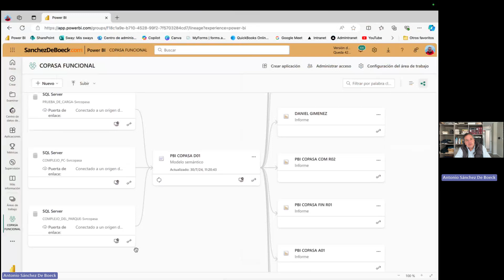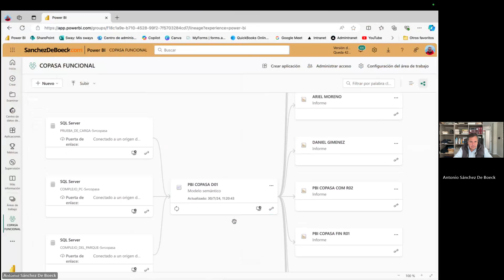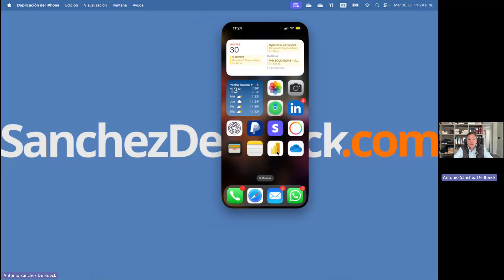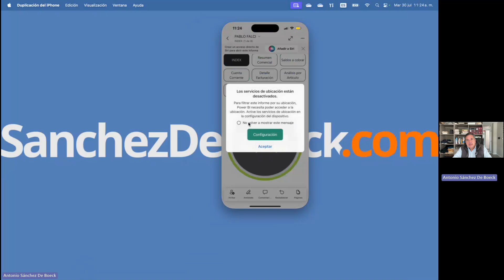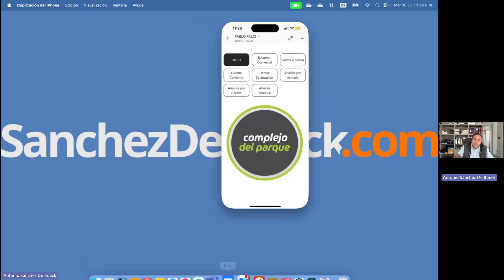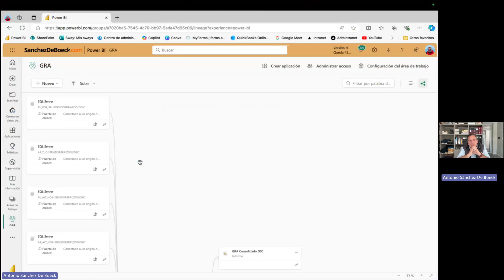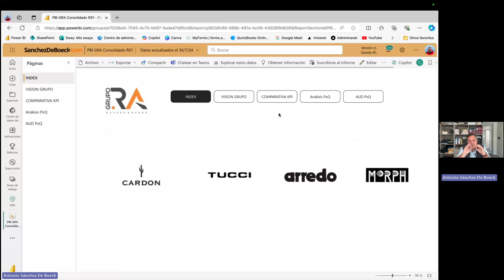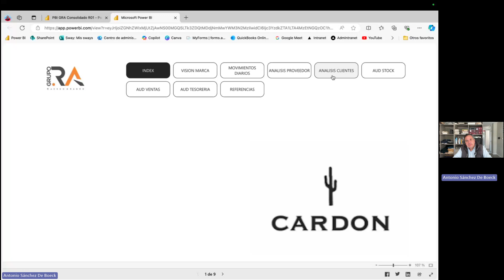POWER BI: Dos casos reales de análisis comercial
Presento dos análisis comerciales de empresas pymes.
La idea es que vean como una pyme puede tener información de calidad y gestionar su empresa en función de esta información.
Otra particularidad importante: en ninguno de los dos casos verán un origen de datos que no sea diferente al software de gestión que utiliza cada empresa.